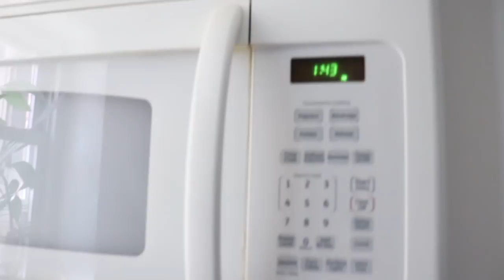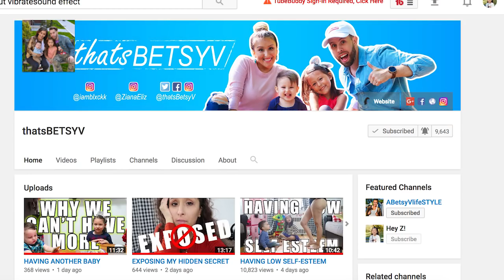WE DYED HER HAIR PINK!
In today's family vlog - Mom dyed daughter Ziana's hair pink after months of wanting pink! What hair dye color should we try next?

We are a YOUNG couple from Queens, New York City, I'm a mother of two adorable kids, Ziana Eliz 5-years-old and a 2-year-old baby boy named Gunner Patrick. We met online 7 years ago, dated for two-months, moved in together and got knocked up two-months after that! Are we perfect? Far from it, but we enjoy our crazy and get a long for the most part. I'm a stay-at-home-mom and the boyfriend works somewhere in the big world-- no one knows doing what! This is a kid friendly and family friendly vlog channel, hope you'll join! WE DYED HER HAIR PINK